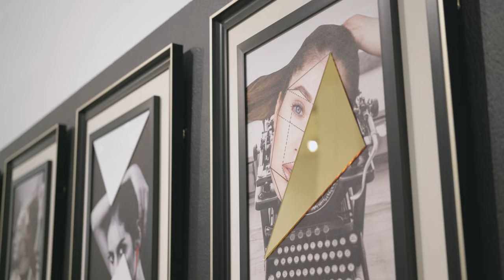Mayasa AlSowaidi's Art Exhibit Opening Bahrain Video Production (Art)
Feels Digital filmed and edited this video